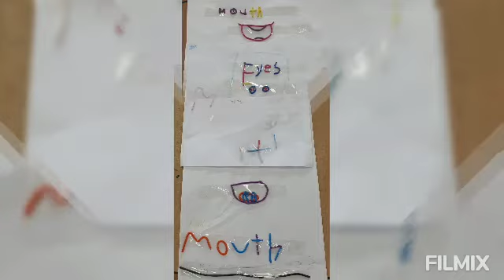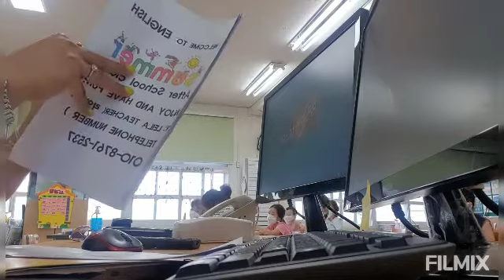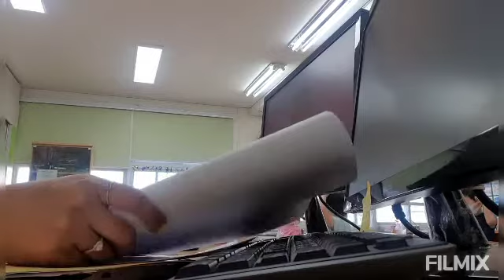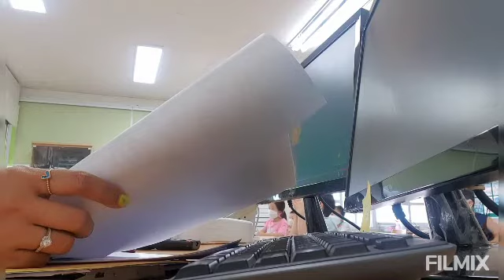To teach is to touch lives forever.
My God bless us all.